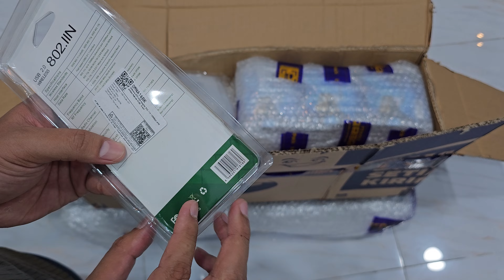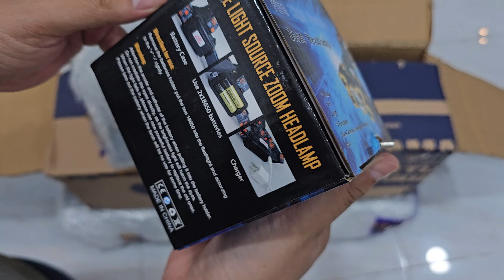Unboxing Pembelian Barang Online Tokopedia Dari Toko Taffware Official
Unboxing barang yang baru aku beli dari Taffware Official di Tokopedia.